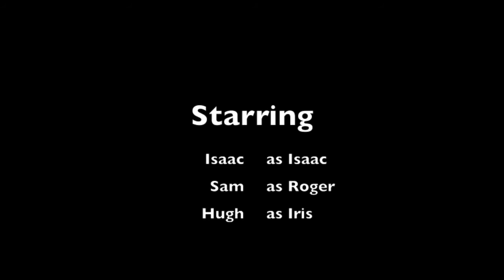Final Film Sam